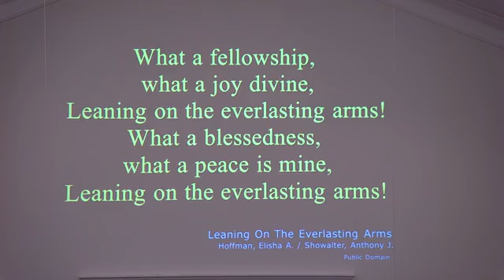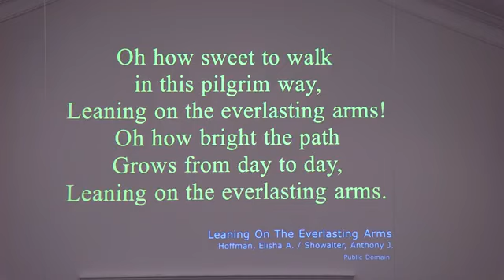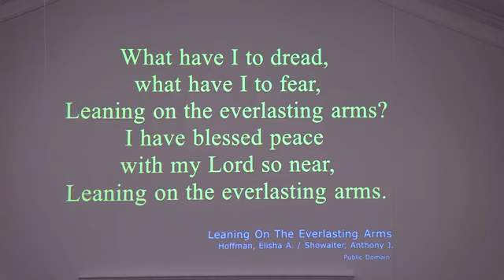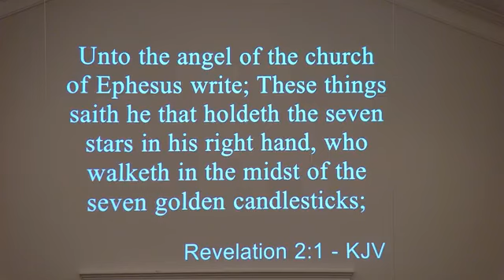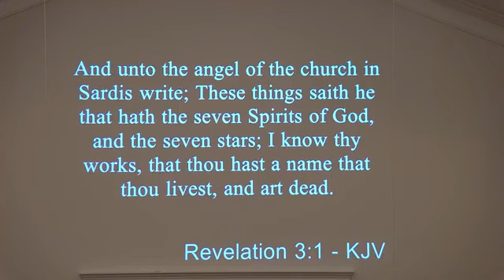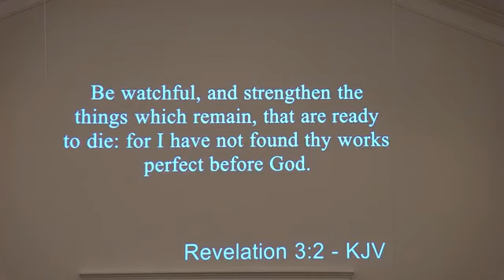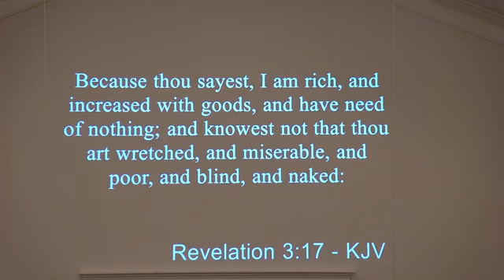Guest Speaker Rev Frank Gentry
Hodges Chapel PH Church